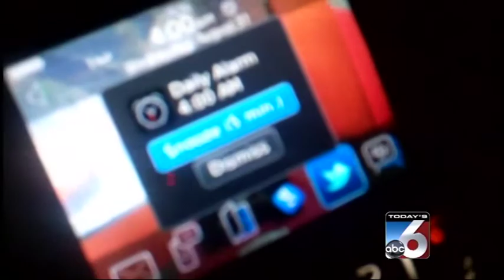Welcome to Atlanta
Boise State opens its 2011 season against the Georgia Bulldogs in Atlanta. Atlanta and Boise are very far apart.